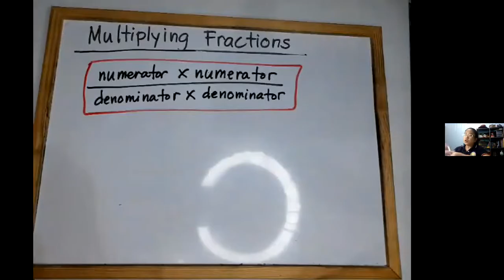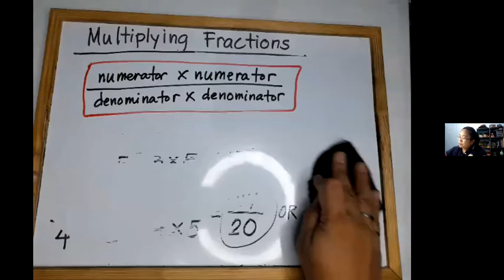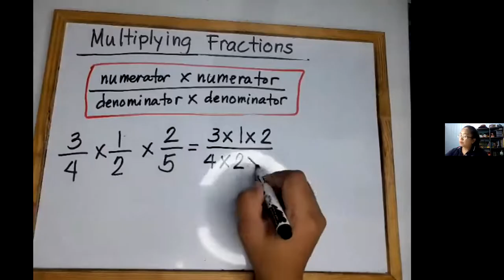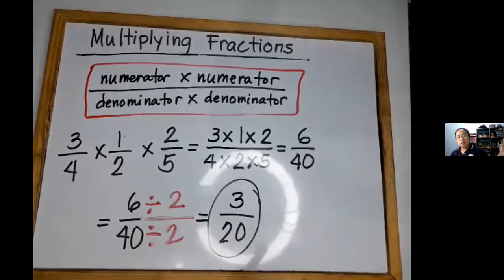Multiplying Fractions part 1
This is the first part of a two-part video demonstrating how to multiply fractions. Examples shown here are proper and improper fractions.